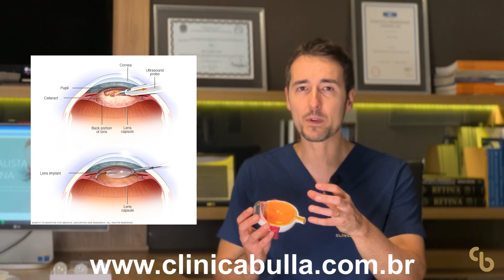A lente intraocular da catarata deslocou - o que fazer??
Neste vídeo esclarecedor, o Dr. Mário Bulla, renomado médico oftalmologista e cirurgião de retina, explora o intrigante caso de um espectador que passou por uma cirurgia de catarata há 15 anos, mas recentemente experimentou uma súbita deterioração na visão devido ao deslocamento da lente intraocular. Com uma abordagem didática e detalhada, o Dr. Bulla desvenda as nuances dessa situação, oferecendo uma compreensão profunda do deslocamento da lente e suas possíveis soluções. Saiba como a catarata afeta a visão, os fatores que contribuem para o deslocamento da lente e as diversas opções de tratamento disponíveis. Se você está enfrentando problemas visuais após uma cirurgia de catarata, este vídeo é um recurso valioso para entender suas opções e tomar decisões informadas.

FAQ - Perguntas e Respostas:

O que é catarata e como ela afeta a visão?
A catarata é uma opacidade do cristalino que prejudica a entrada adequada de luz no olho, afetando a visão.

Quais são os fatores que podem causar o deslocamento da lente intraocular?
O deslocamento pode ser causado por fragilidade zonular, ruptura da cápsula posterior, vitrectomia prévia e outras condições.

Quais são as abordagens para corrigir o deslocamento da lente?
As abordagens incluem vitrectomia, fixação com sutura escleral e, em alguns casos, substituição da lente por uma diferente.

Como é feita a fixação da lente com sutura escleral?
Uma sutura de material como Goretex pode ser utilizada para amarrar a lente à esclera, garantindo a estabilidade.

Quais precauções devem ser tomadas antes da cirurgia de correção do deslocamento da lente?
É importante avaliar a saúde ocular geral, verificar se há descolamento de retina ou outras complicações antes de decidir o tratamento.

0:00:00.000 "Introdução e Deslocamento da Lente Intraocular"
0:00:08.820 "Catarata e Deslocamento da Lente"
00:30.900 "Causas e Situações de Deslocamento"
0:02:17.700 "Tratamento para o Deslocamento da Lente"
0:04:59.880 "Conclusão e Recomendações"

Assista a este vídeo esclarecedor para obter insights valiosos sobre o deslocamento da lente intraocular após a cirurgia de catarata. O Dr. Mário Bulla compartilha seu conhecimento especializado e oferece orientações abrangentes para quem enfrenta essa situação.

Este vídeo bem como seus comentários não substituem a consulta médica e tem apenas finalidade educativa, não devendo ser utilizados para tomada de decisões, sendo necessária para isto a consulta presencial com o médico especialista.
Autor:
Dr. Mário César Bulla
Cremers 28120
Médico Oftalmologista - Retinólogo